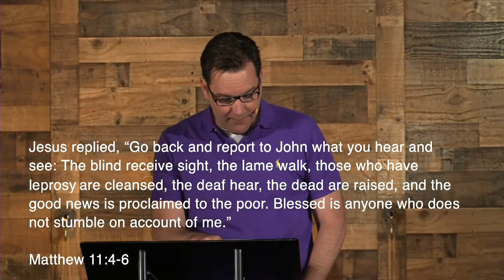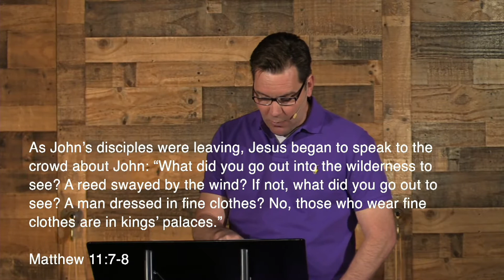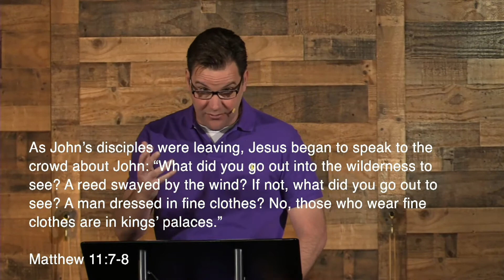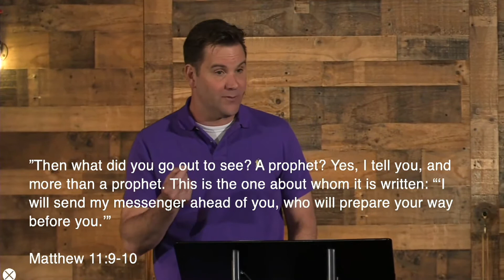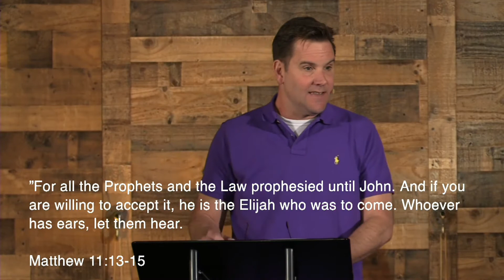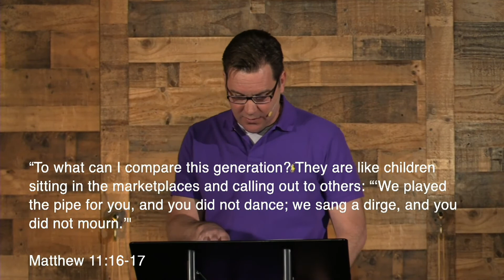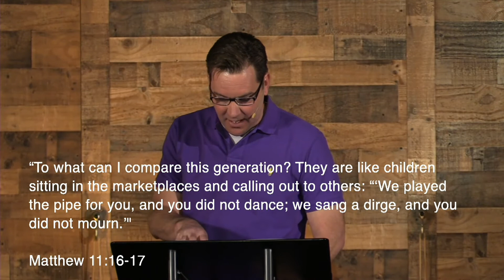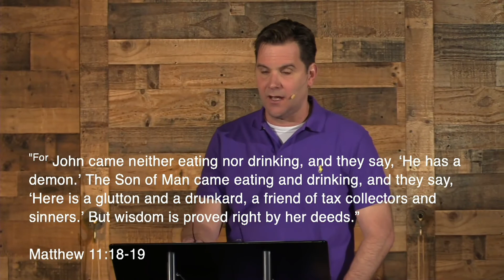Lion or Lamb? (Matthew 11:1-19)